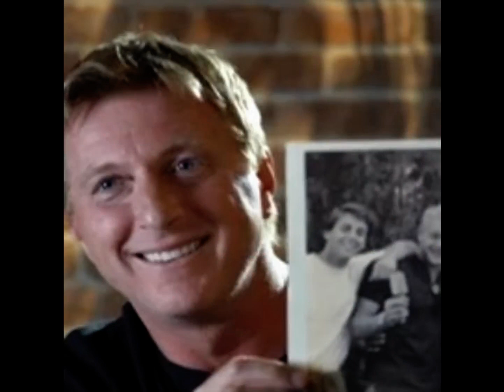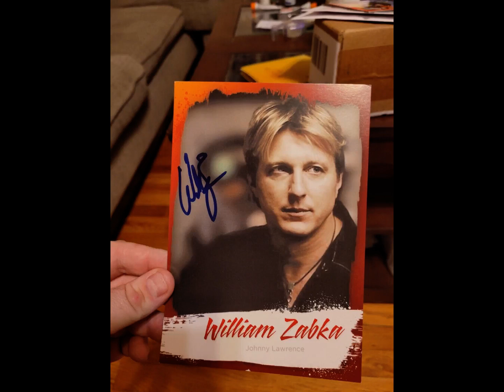William Zabka Fan Tribute(1529)